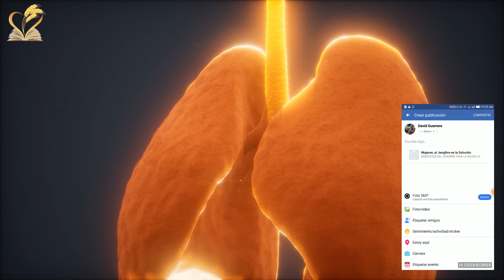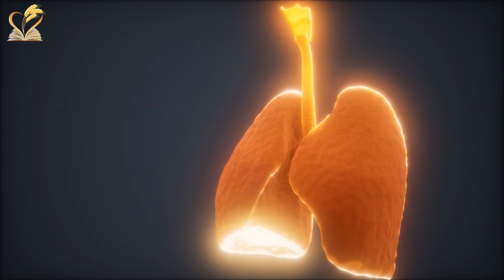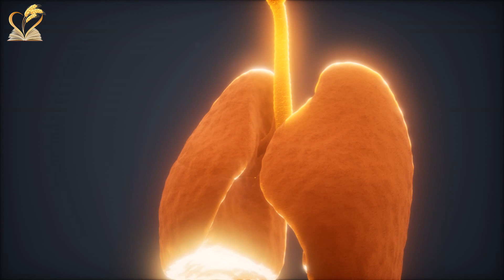6 alimentos que fortalecen tus pulmones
En plena temporada de gripes, resfriados y nuevas infecciones es una buena idea añadir a tu dieta aquellos alimentos que te ayudarán a que tus pulmones estén en forma y fortalecidos.

Si los fortaleces con los nutrientes adecuados serán más resistentes y podrán combatir más eficazmente a los gérmenes patógenos que nos acechan por todas partes.